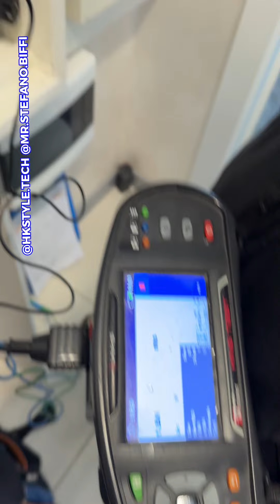🔌Prova quinquennale di verifica messa a terra in azienda - Tutto quello che c’è da sapere❗️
In questo video parliamo della verifica quinquennale della messa a terra aziendale insieme a Marco Colombo, esperto del settore. La messa a terra è un requisito essenziale per garantire la sicurezza degli impianti elettrici e la protezione contro contatti indiretti. Marco ci mostra ogni fase della procedura, spiegando l’importanza di controllare la continuità dei collegamenti e la corretta installazione dei dispersori. La verifica di messa a terra, obbligatoria ogni cinque anni in base al tipo di attività e normativa vigente, è essenziale per assicurarsi che i differenziali e i conduttori di protezione siano in grado di prevenire e ridurre i rischi elettrici. Scopriamo insieme il significato di questa verifica e l’importanza di mantenere in regola l’impianto elettrico!